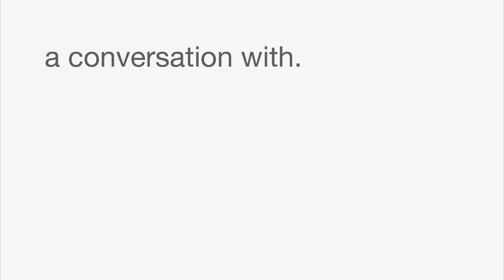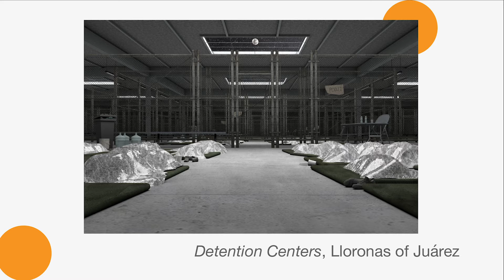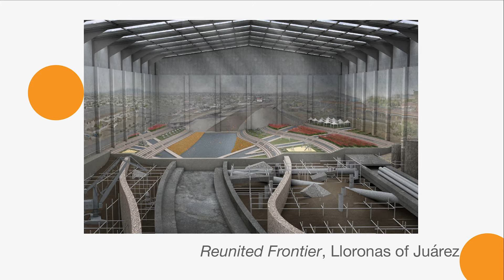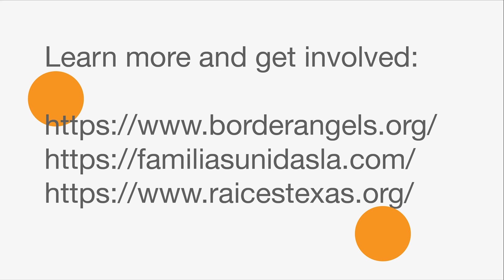A+D Design Award Winners Albert Orozco & Edward Rivero Interview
Albert Orozco & Edward Rivero interviewed by Ryan Hollien of Perkins and Will and A+D Board Vice President.

Albert Orozco & Edward Rivero's Lloronas of Juárez project won the 2020 A+D Design Award for the On The Wall category.